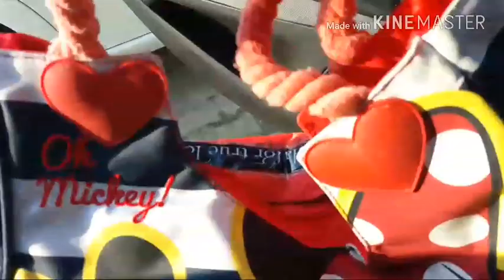SONUNDA DENİZ SEZONUNU AÇTIK😎/ KUMSAZ'dayız🏊‍♀️